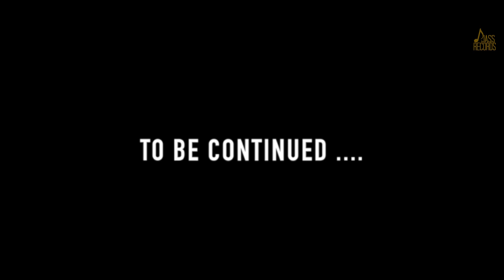Dil Wali Gall | ( Full Video) | Stanley Christ & Mehrunisha | Punjabi Songs 2019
Dil Wali Gall | ( Full Video) | Stanley Christ & Mehrunisha | Punjabi Songs 2019 | Jass Records

Title | Dil Wali Gall

Singer | Stanley Christ & Mehrunisha

Music /Composed | Stanley Christ

Lyrics | Shavi Jandu

Starring | Lavish Maini / Stanley Christ / Nidhi Vashistha